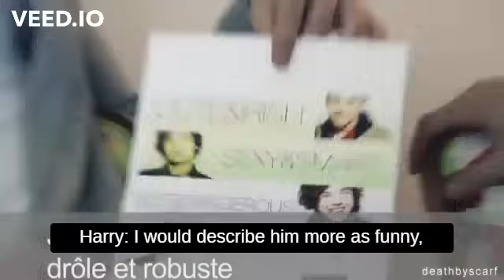harry & louis moments that live in my head rent free (larry stylinson)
i blame the making of this video on quarantine.